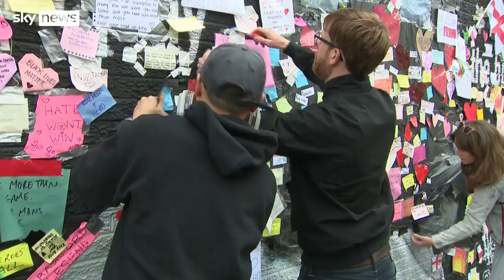Marcus Rashford mural repainted after racist graffiti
Marcus Rashford's mural has been repainted by artist Akse P19 after it was defaced with graffiti following England's defeat in the Euro 2020 final.

Messages of support covered the vandalised artwork before it was able to be repaired - labelling the Manchester United star a "hero" - with another saying "Marcus for Prime Minister".

Another message of support posted on the wall read: "We stand with you Marcus."

and download our apps